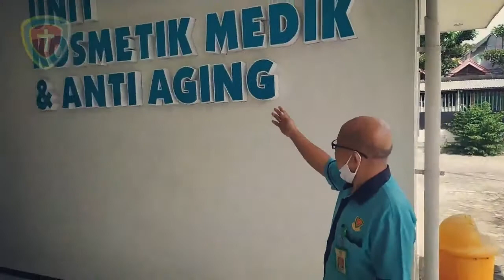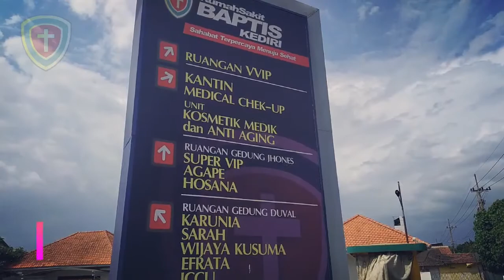SAPAAN PAGI oleh Bpk. Wiji Suko Widodo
Haloo
Sahabat Baptis,

Bagi Sahabat Baptis yang sudah atau mau melakukan aktivitasnya...
Kembali kita menyapa Sahabat Baptis di acara "SAPAAN PAGI"
Sapaan yang memberikan motivasi supaya kita lebih semangat dan yakin dalam melakukan semua aktifitas di pagi ini.
Tetap semangat...
Salam Sehat.